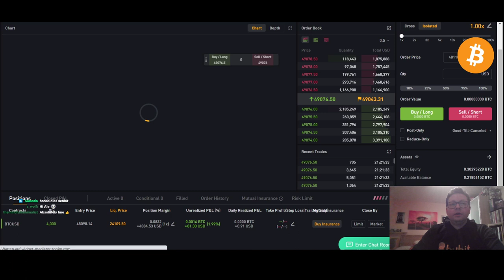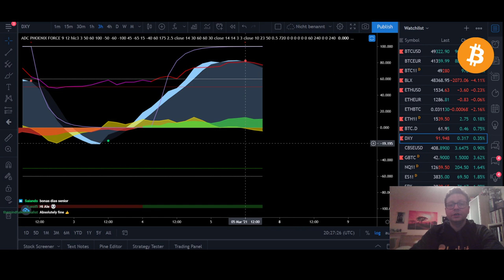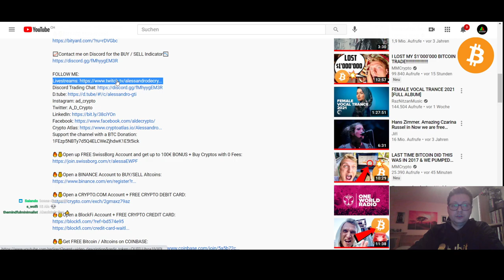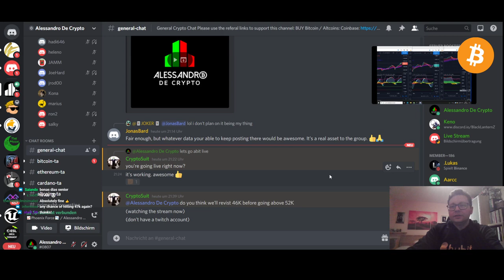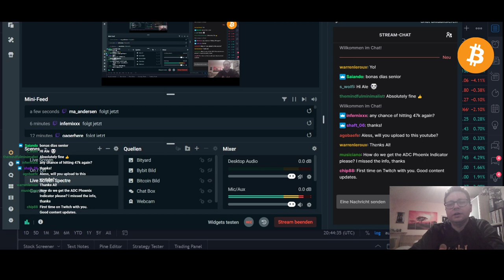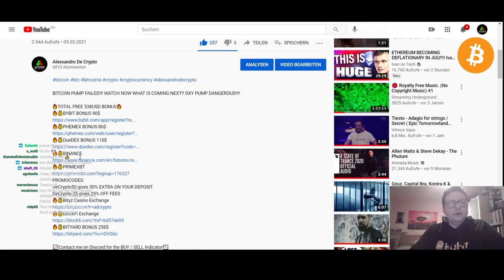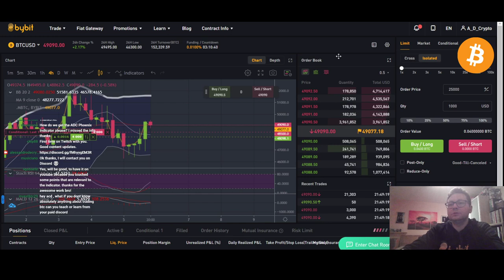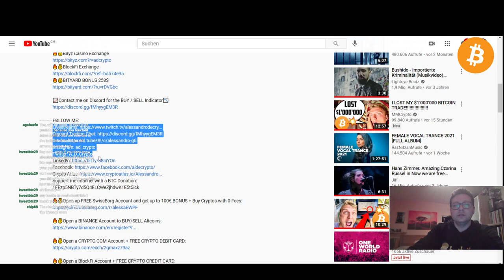BITCOIN PUMP UPDATE 50K RESISTANCE Part 2